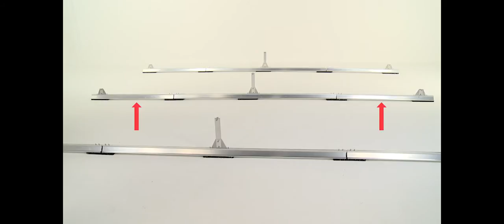Duo Assembly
The DUO System offers the best energy density available in solar. Watch and learn how easy it is to assemble, giving you more energy even quicker.